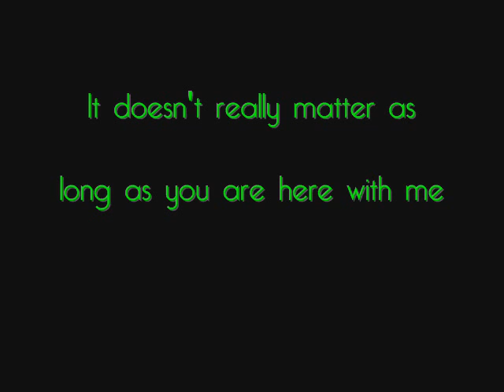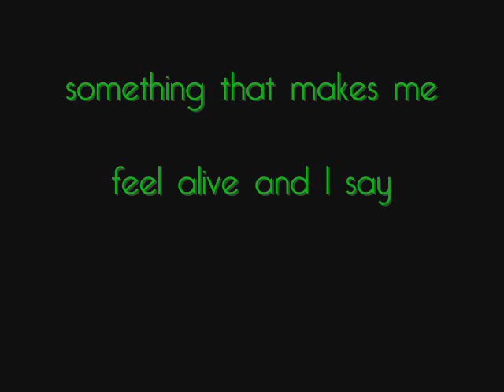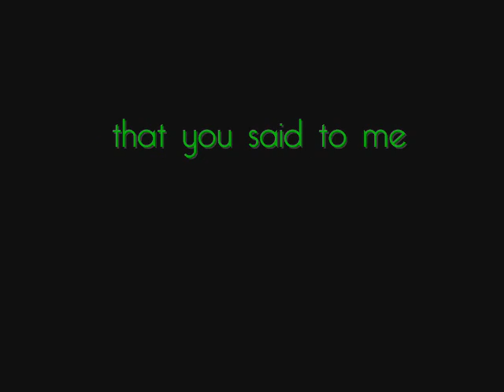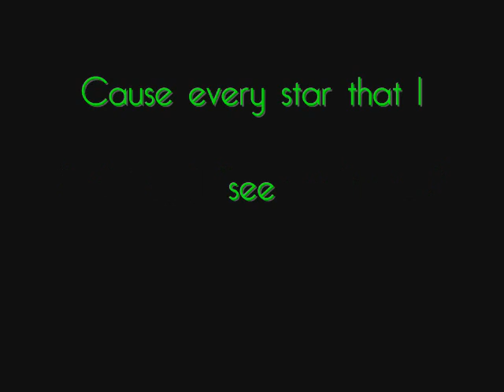Finch - Stay With Me ^With lyrics^